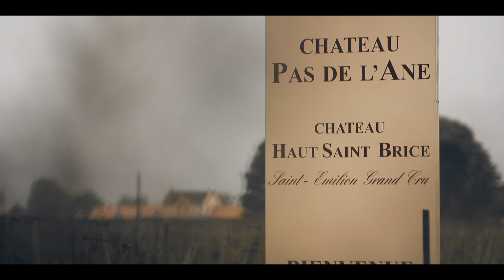Trophées Œnotourisme 2022: Oenanim & Château Cormeil-Figeac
🌄 Dans la catégorie "Le vignoble en famille"
* Offre Remarquable OENANIM – Saint-Émilion 33330 (Région viticole Bordeaux)
* Offre Exceptionnelle CHÂTEAU CORMEIL-FIGEAC – Saint-Émilion 33330 (Région viticole Bordeaux)